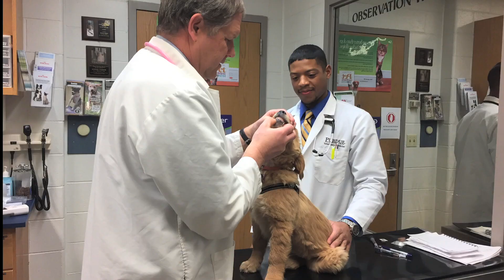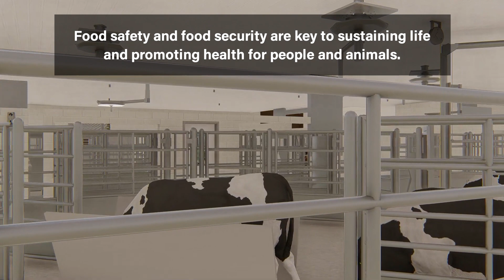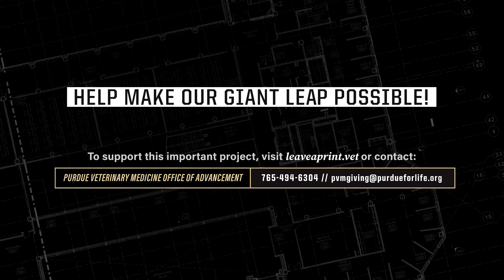Brunner Purdue Veterinary Medical Hospital Complex | Virtual Tour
A major transformation and expansion, including critical improvements at the teaching hospital, is underway for our College of Veterinary Medicine.

This new complex, which includes small animal, farm animal, and equine hospitals, will redefine both the student and client experience and launch our University into the next generation of veterinary medicine—and you can help make it happen.

Help make our giant leap possible! You may also contact

Purdue Veterinary Medicine Office of Advancement